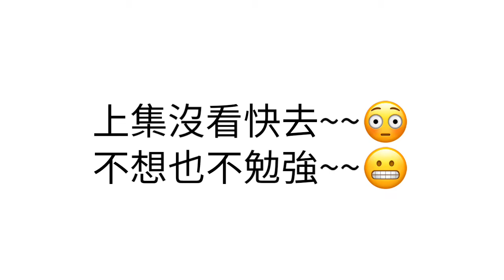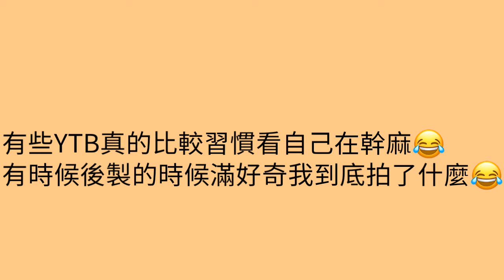【開箱】文具開箱#3|Emily Lu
既然上集是要段考，那麼這次就是段考完😂
🤔我🤔是🤔分🤔隔🤔線🤔
購物清單💸
藝舍素色紙膠帶（粉、藍、綠）-20$
藝舍喵喵紙膠帶-40$
知音日常選色紙膠帶（萊姆黃）-36$
知音100款短米紙膠帶-28$
🤔我🤔是🤔分🤔隔🤔線🤔
✏️個人檔案✏️
姓名：❌暫不公開
生日：12/08（有🎁嗎？
星座：♐️
哪裡人🌏：✈️Taiwanese✈️Taipei✈️
年齡：14
🔜🔜🔜🔜找到我🔜🔜🔜🔜
粉專：❌尚未創辦
⚠️可以幫我新增CC字幕⚠️增求字幕君⚠️
⚠️可合作⚠️希望住所別差太遠⚠️
✅給意見
✅問問題
✅鼓勵我
❎惡意批評
❎問543的
❎騷擾人